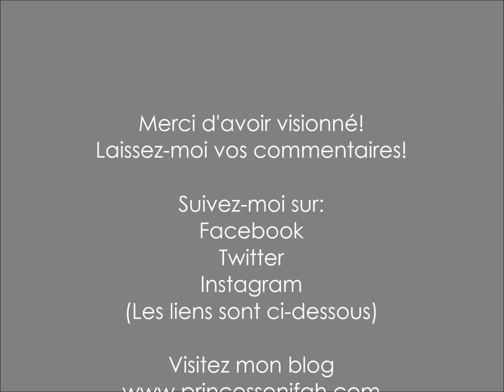COMMENT SURMONTER UNE PEINE D'AMOUR?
Voici quelques conseils pour vous aider à surmonter les peines d'amour. Gardez espoir les filles, si j'ai pu m'en sortir, vous le pourrez aussi!